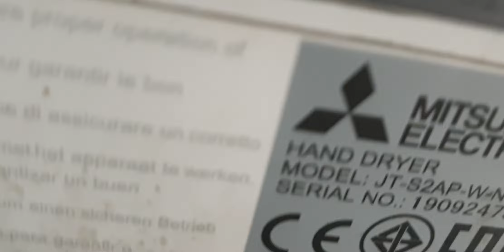Mitsubishi Jet Towel Smart | AMPOL/FOODARY/BOOST Juice/SUBWAY | Mernda | VIC